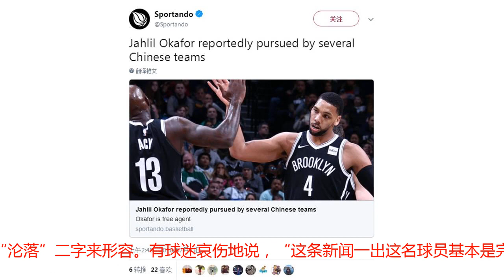差距！3大新星有望成为亿元先生，同届探花却沦为中国球队意中人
人生的起点不同，境遇也各不相同。对于NBA球员来说，选秀大会的名次坐席有很大概率决定他们的发展趋势，但往往又不能代表这些年轻人的未来。状元、榜眼和探花是大概率成为超级巨星的选择，但几年时光过去，人生也有可能会截然不同。自进入自由市场以来，奥卡福一直处于无人问津的状态。要知道，早在2015年被76人以探花签选中之后，他的新秀赛季就场均可以看下17.5分和7个篮板，但随着恩比德的复出和西蒙斯横空出世，这位传统中锋逐渐被边缘化，竟然沦落到无球可打的尴尬境地。今天，根据欧洲媒体Sportando的报道，虽然目前奥卡福没有得到NBA球队的欣赏，但已经有多支中国球队表达了想要签下他的意向。尽管近年来中国篮球联赛的整体水平在不断提高，但对于一名NBA球员，特别是曾经天赋异禀的探花郎来说，加盟CBA球队完全可以用“沦落”二字来形容。有球迷哀伤地说，“这条新闻一出这名球员基本是完了。”虽然有很多NBA球员在中国打球之后重返巅峰，但总体来说，这样的比例少之又少。更重要的是，奥卡福还不到23岁，他并非是没有天赋和潜力的平庸之辈，如今沦落至联盟无人问津着实令人唏嘘感慨。再看看与之同届的几名球星，如今已经成长为